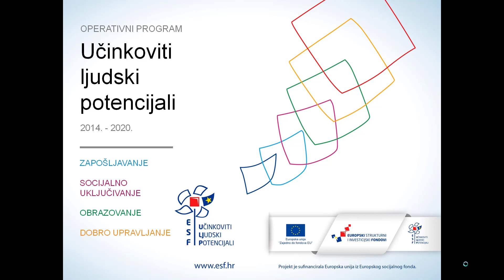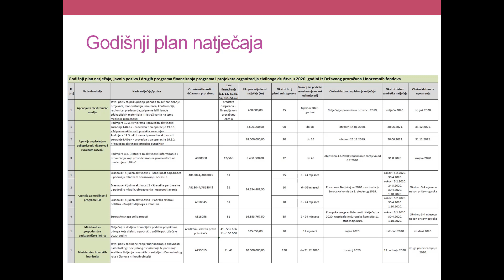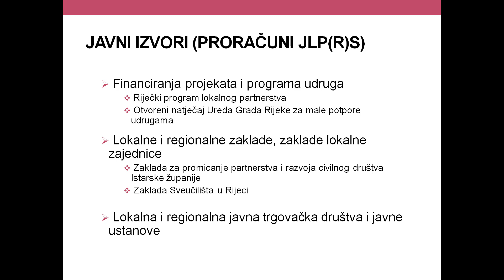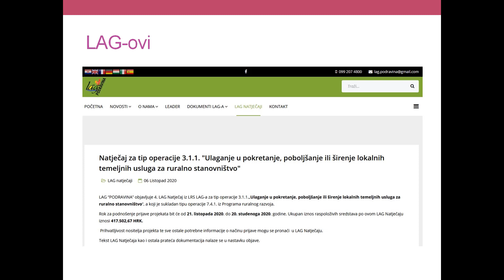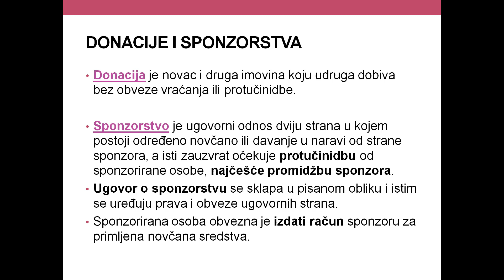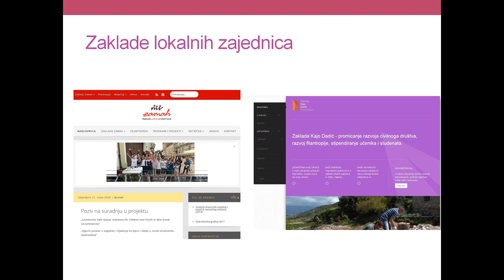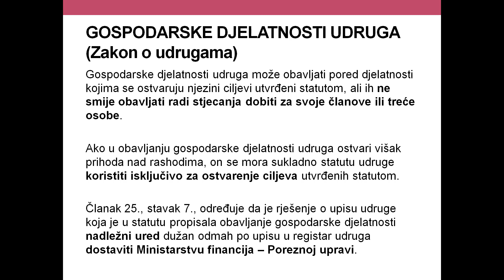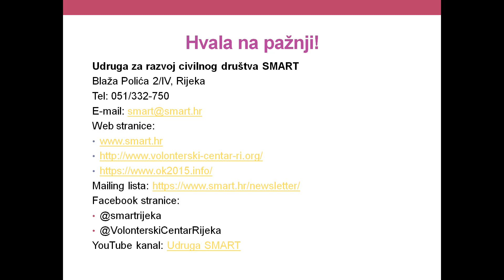Izvori sredstava za rad udruga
Ovaj vidio snimljen je kao dodatni materijal za radionicu „Inovativni modeli prikupljanja sredstava za djelovanje organizacija civilnoga društva“ Udruge za razvoj civilnog društva SMART i predstavlja kratak vodič kroz različite izvore sredstava za rad udruga s primjerima.

Radionica se provodi u sklopu Programa podrške i provedbe programa EU Nacionalne zaklade za razvoj civilnoga društva u suradnji s regionalnim suradnim organizacijama a namijenjena je udrugama i drugim potencijalnim prijaviteljima na pozive za dodjelu bespovratnih sredstava Europskog socijalnog fonda, koje uopće nemaju ili imaju malo iskustva u različitim području organizacijskog razvoja i menadžmenta neprofitnih organizacija.

Sadržaj ovog videa isključiva je odgovornost Udruge za razvoj civilnog društva SMART.